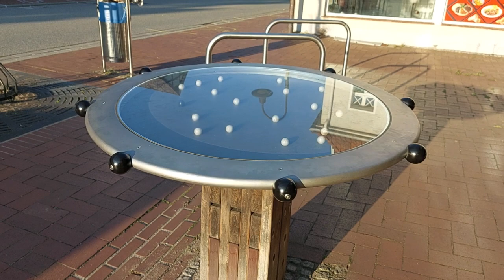Игрушка Germany 🇩🇪 Нижняя Саксония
получилось!!!@polsveta50